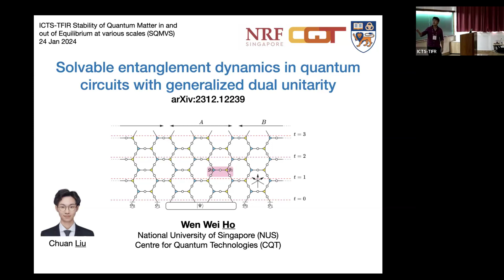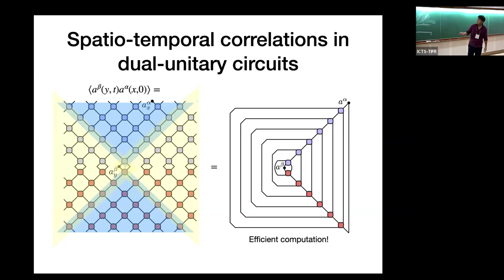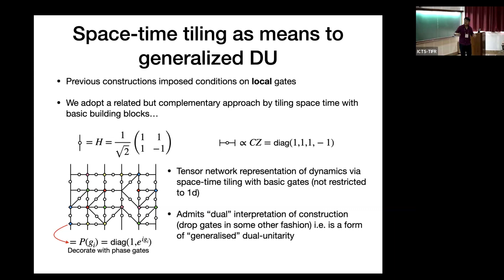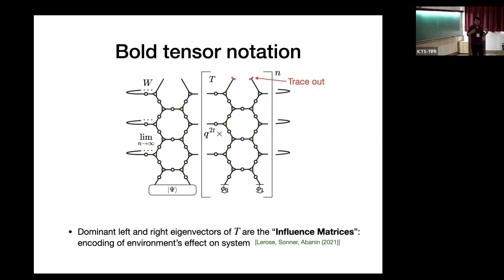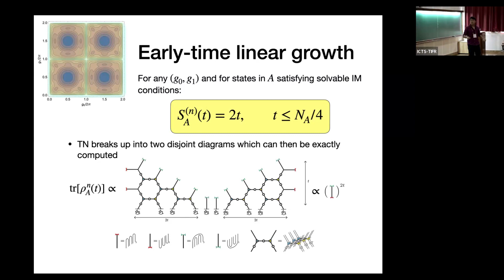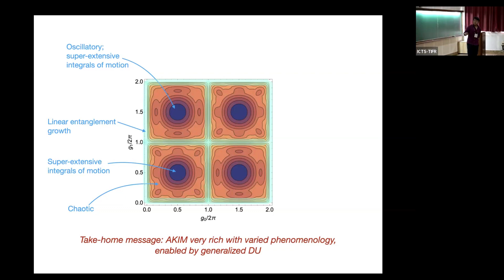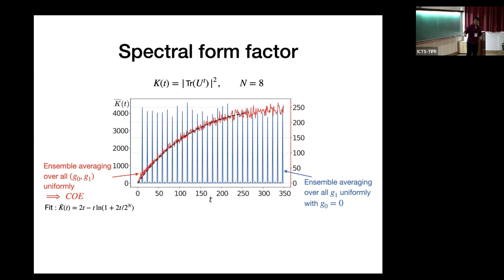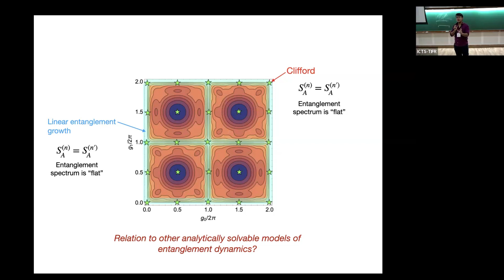Solvable Entanglement Dynamics in Quantum Circuits with Generalized Dual Unitarity by Wen Wei Ho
PROGRAM

STABILITY OF QUANTUM MATTER IN AND OUT OF EQUILIBRIUM AT VARIOUS SCALES

ORGANIZERS

Arnab Das (IACS, Kolkata, India), Roderich Moessner (Max Planck Institute for the Physics of Complex Systems, Dresden, Germany), Anatoli Polkovnikov (Boston University, Boston, USA), Tomaz Prosen (University of Ljubljana, Ljubljana, Slovenia) and Dibyendu Roy (RRI, Bengaluru, India)

DATE & TIME

15 January 2024 to 26 January 2024

VENUE

Ramanujan Lecture Hall

Many-body quantum systems with a coherent time evolution are now experimentally realizable at various scales of size and durations. The behavior of such quantum matter holds many deep questions. One of these regards the stability of such systems, especially under when subjected to external drives. A branch of non-equilibrium physics, this is a vast and deep subject, harboring much unchartered territory.

Mechanisms of constraining the many-body dynamics in the Hilbert space range from highly debated and richly explored conundra like Many-body localization (MBL), to more recent ones like Floquet MBL, Dynamical Freezing, and Hilbert Space Fragmentation. These mechanisms can potentially underpin novel phases of quantum matter in and out of equilibrium.

Investigating these mechanisms is likely to draw heavily on the moving fronts of diverse disciplines like Condensed Matter Physics, Statistical Mechanics, Quantum Field Theory, and even frontline Mathematics. The aim of this program is to take stock of these fields, to summarize the state-of-art concepts and tools of these diverging fronts and focus the relevant ones towards understanding the manifold aspects of the many-body stability problem. More applied motivations include the need to devise stable modes of operation of various quantum devices which are around the corner, as well as extending our capacity to control quantum systems more generally, and the program would hence be relevant for researchers working on various fronts of quantum technologies.

​Eligibility criteria: Senior PhD Students,  Postdocs, and faculty members of Universities and Institutes. Alignment of their work/activities with the field will be a key criteria for the selection. One week of accommodation can at most be provided.

Accommodation will be provided for outstation participants at our on campus and IAS guest house.

Supported By:

Indian Association for the Cultivation of Science, Kolkata, India